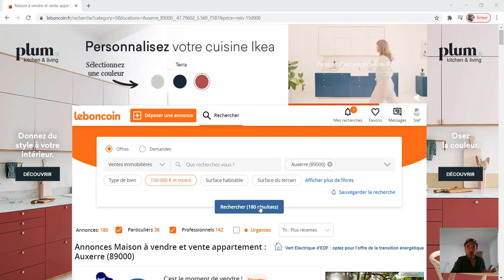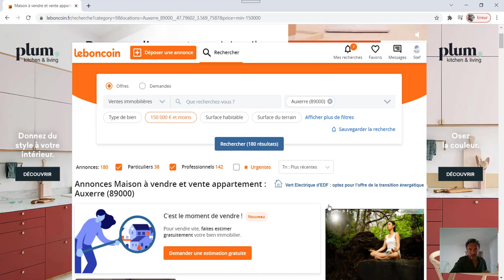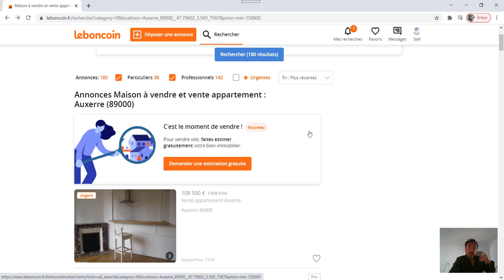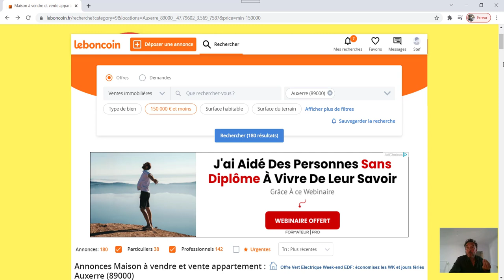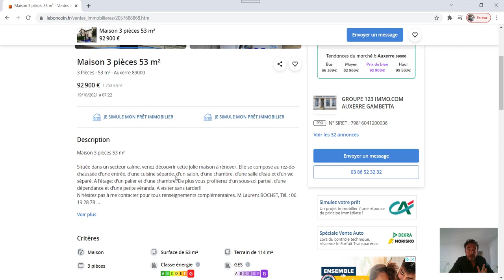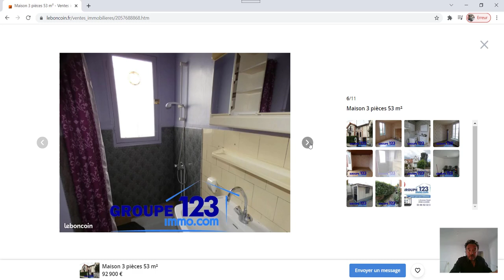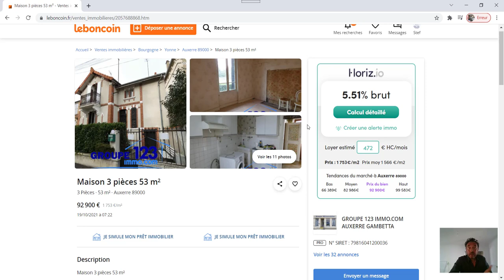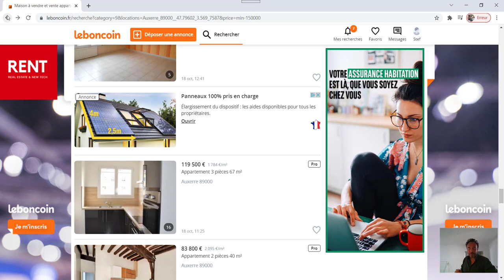Leboncoin pour débutants : deux exemples d'investissement locatif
Dans la vie il y a le bon et le mauvais chasseur.

Il y a aussi les investisseurs (très) expérimentés, et les débutants.

SI vous faites partie de cette dernière catégorie, alors cette vidéo est faite pour vous.

Soyez audacieux,

Même si vous n'avez encore jamais rien acheté en immobilier.

Stéphane Lejeune
Chasseur immobilier
Garantie financière et assurance RCP Iard AXA
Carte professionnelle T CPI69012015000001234